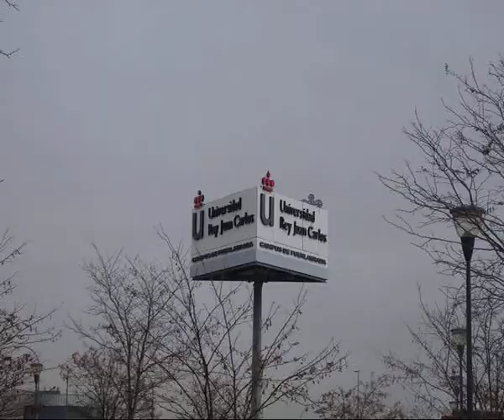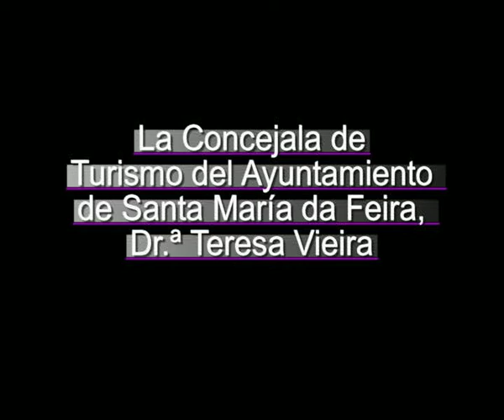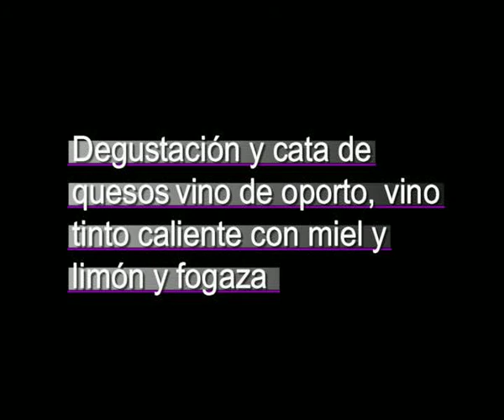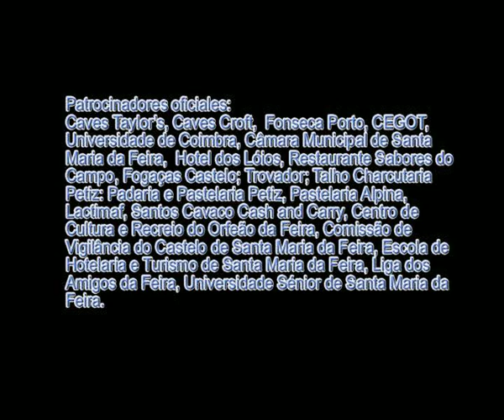INTERCAMBIO CULTURAL PORTUGAL Y ESPAÑA - UNIVERSIDAD DE COÍMBRA Y UNIVERSIDAD REY JUAN CARLOS.avi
INTERCAMBIO CULTURAL PORTUGAL Y ESPAÑA - UNIVERSIDAD DE COÍMBRA